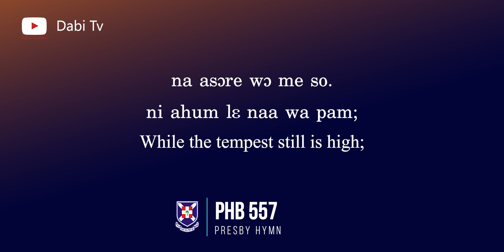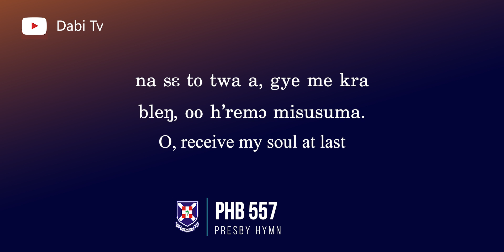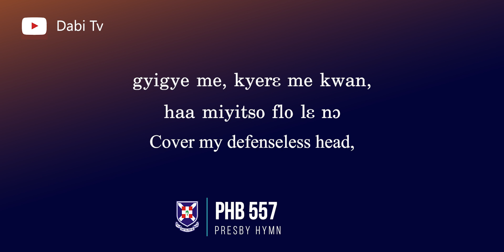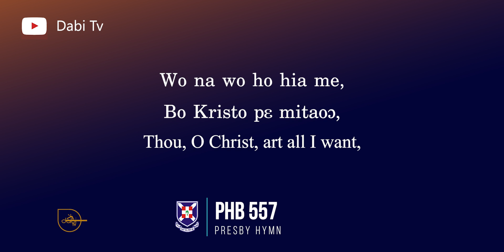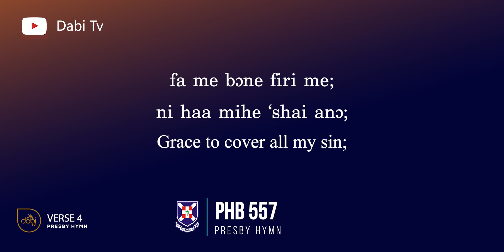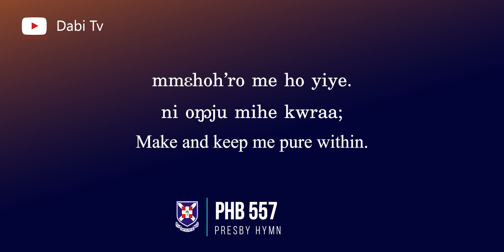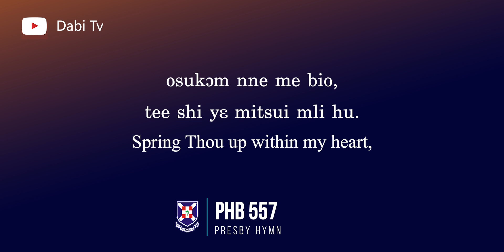PRESBYTERIAN HYMN 557 - YESU MEGYEFO NE WO | INSTRUMENTAL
Presbyterian Hymns
Presbyterian Hymns in twi
Dabi Tv Presby hymns
Presby hymns
Presby hymns in twi
Dabi Tv
Christian Arko